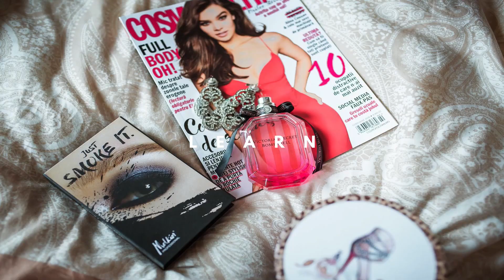5 Steps On How to Prepare Against Coronavirus COVID19 pandemic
In this video, I talk about Coronavirus Disease covid19 and what you should know and do.

Here is what you can do to prepare your family in case covid19 spreads in your community in 5 steps

✅ 1. Find Local Information
✅ 2. Know the Signs & Symptoms
✅ 3. Protect Yourself & Family
✅ 4. Create a Household Plan
✅ 5. Stay Informed About Emergency Plans

Track Title: Fashion.

I am here for you, so please reach out if you have any questions.

I appreciate all the feedback you give me.
Fragrance and love,
George